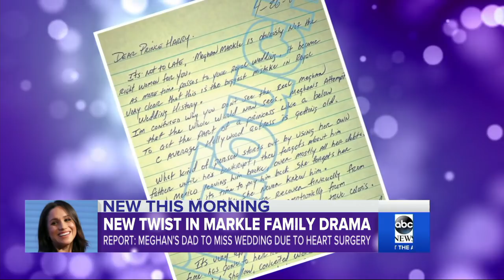Markle's father to undergo heart surgery: Reports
Whether Meghan Markle's father, Thomas Markle Sr., will attend her wedding to Prince Harry remains unclear just days before the event at St. George's Chapel.